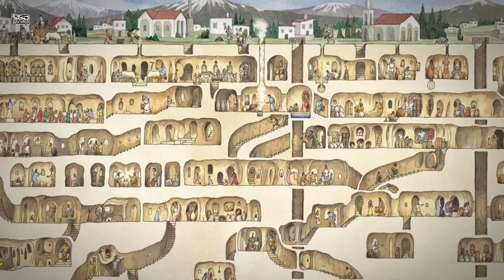লক্ষ লক্ষ বছর ধরে বন্ধ থাকা গুহার ভিতরে লোমহর্ষক আবিষ্কার! Shocking Discovery 23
মিলিয়ন বছর পুরোনো স্ট্যাচু , বিশ্বের সবচেয়ে রহস্যময় বই , পৃথিবীর ভিতর আরেক পৃথিবী থেকে শুরু করে বাল্টিক সাগরে এলিয়েনের স্পেসশিপ ভয়ানক ও অবাক করা নানা জিনিস পাওয়া গেছে মাটির নিচে এমনি সাগরের নিচেও!  যুগে যুগে নানা দুঃসাহসিক অভিযানে উঠে এসেছে এর চেয়ে আরো দুষ্প্রাপ্য কিছু জিনিস। এর মধ্যে অবিশ্বাস্য ১২ টি জিনিস আপনাদের দেখাবো যা দেখে আজকে  চমকে যাবেন আপনিও।